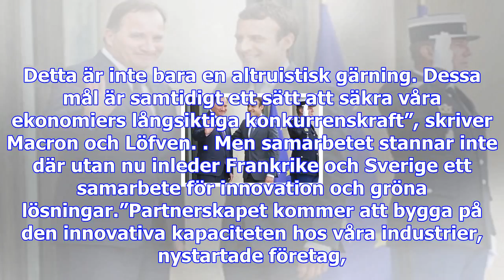Macron och löfven inleder nytt samarbete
Det är tillsammans med Emmanuel Macron som Stefan Löfven skriver på DN Debatt att de tror på ett sta...